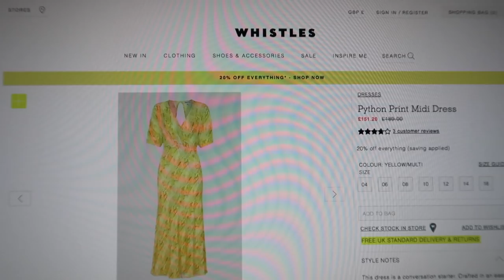CHESTERTONS POLO IN THE PARK | LIFESTYLE COLLECTIVE - VLOG 18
My Fashion Edit for  Chestertons Polo In The Park- Hurlingham Park.

Join me at the 10th anniversary of Chestertons  @PolointhePark presented by @Lancaster_beauty.
I will attend this sell-out event on Saturday 8th June 2019 and share the best looks of the day on my Insta-stories @styleiconnat.

Polo in the Park is the ultimate summer celebration - it is one of the largest and most popular polo tournaments in Europe combining world-class sport in the perfect setting of sunny champagne gardens with fantastic food and music.

Thank you @debenhamsprteam @debenhams for the outfits:

I'm wearing:
- Blue Scarf Print Scuba Knee-length Bodycon Dress
Bright Blue Tuxedo Dress (Sold Out)
- Navy Floral Print Chiffon Knee-length Dress

Digital Direction: Style Icon Nat

I hope you enjoyed this vlog. Don't forget to hit the notification button.

Style Icon Nat x